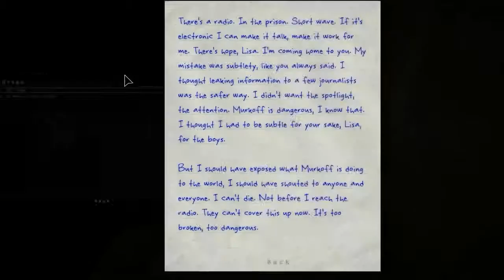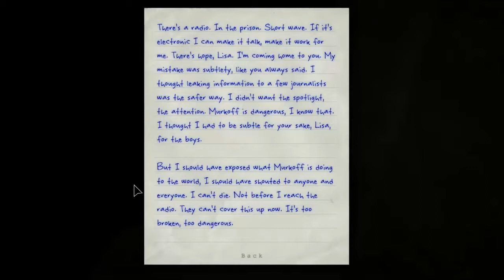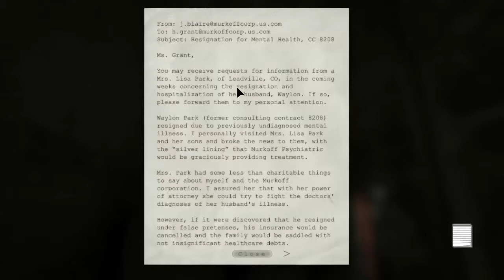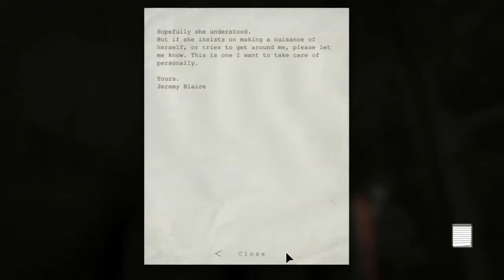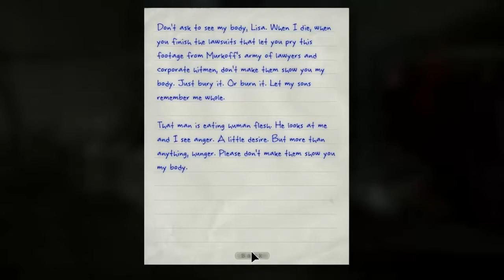Outlast - The Whistle blower - Part 2